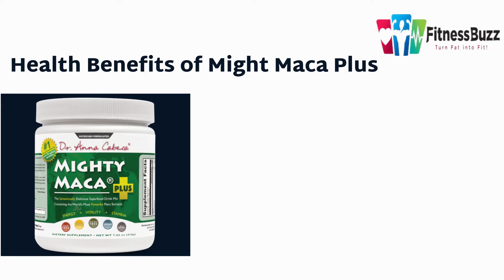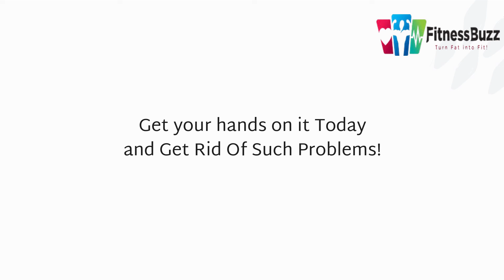Mighty Maca Plus Review - A healthy, tasty superfood drink or scam?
This video is all about Mighty Maca Plus, a blend of superfoods that explicitly helps women at different stages in life.

What is Mighty Maca Plus?
This superfood is a mixture of organic ingredients designed to help out with weight-related issues and monthly problems that women can face in their daily lives. It works by increasing your energy levels at any time of day, giving you more energy to work and complete other tasks between classes or as part of a busy schedule. It usually comes in the form of a powder, so it's quite convenient to take on the go, making it easy for women to take Superfoods for breakfast, lunch or dinner.

Dr. Anna Cabeca is a board-certified gynecologist, obstetrician and anti-aging expert, and specialist in regenerative and functional medicine and women's health. She offers bioidentical hormone replacement therapy, natural alternatives for successful menopause treatment, natural hormone balancing, regenerative anti-aging medicine for women's health problems, and much more!

Dr. Cabeca is the founder of 3 pioneering programs focused on women's health and empowerment: WomensRestorativeHealth.com, SexualCPR.com, and MagicMenopause.com. She is also the inventor of Mighty Maca™, a superfood drink that helps support hormonal balance in women, and believes so deeply in its powers that she has taken the drink herself for over 5 years!

mighty maca plus drink
mighty maca plus reviews
might maca plus deals
Superfood
healthy drink